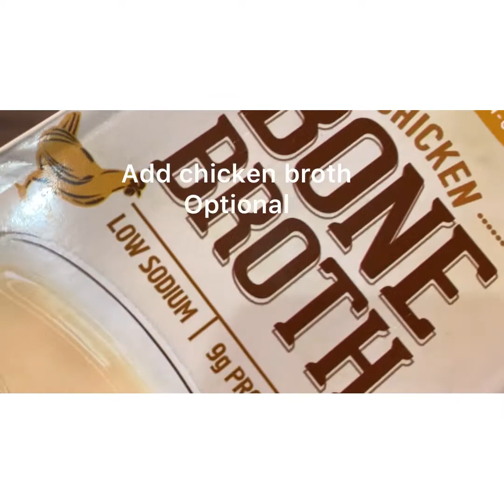Homemade chicken stock From leftover roasted chicken carcass Recipe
Ingredients

•1 left over roasted chicken carcass
•4-6 cups of water
•1-2 cups of chicken broth (optional)
•1 onion slice
•2-3 cloves garlic

Directions
•Place chicken carcass into a large pot
•Fill with water above the chicken carcass
* Turn the heat to medium high
* Once it’s simmer, reduce heat to medium low or as needed to maintain the simmer.
* Cover, let it simmer 2-3 hours
* Strain the stock
Homemade chicken stock is delicious. Make delicious soup!Add to the recipes where you need to use chicken broth.